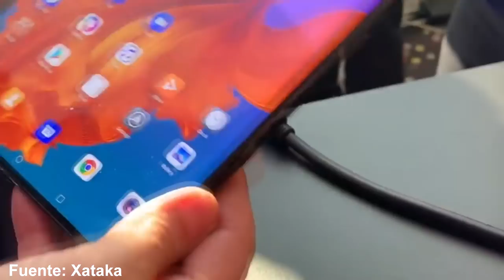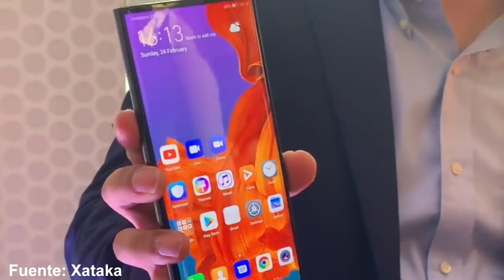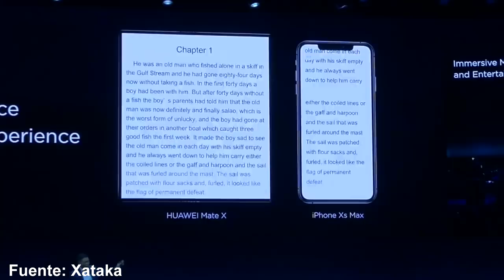Huawei Mate X El Mejor Smartphone Flexible!!!